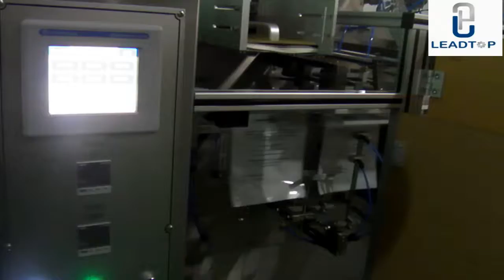BHP 210Z Horizontal OFS Machine